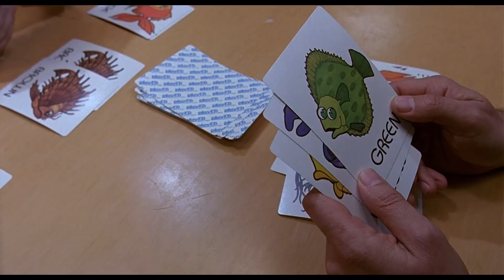Child's Play 2 (30th Anniversary) | Chucky Is Back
Chucky's back! The notorious killer doll with the satanic smile comes back to life in this new chapter depicting the terrifying struggle between young Andy Barclay (Alex Vincent) and the demonic doll attempting to possess his soul. Despite being roasted to a crisp in his last escapade, Chucky rises from the ashes after being reconstructed by a toy factory to dispel the negative publicity surrounding the doll. Back in one piece, Chucky tracks his prey to a foster home where the chase begins again in this fiendishly clever sequel to the enormously popular original.